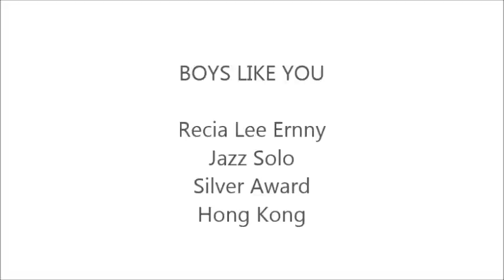ATOD Pan Asia Dance Competiton Hong Kong 2014 - Boys Like You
Recia Lee Ernny taking away the Silver Award with her Jazz Solo item, Boys Like you